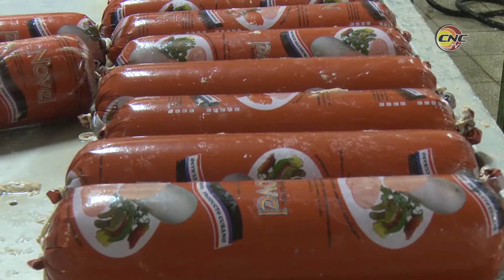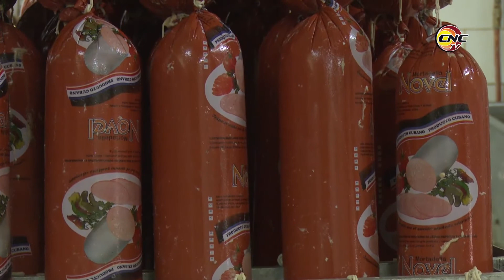Registra empresa cárnica de Granma récord en producción de carnes en conserva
La empresa cárnica granmense logrará este año record productivo en la elaboración de carnes en conserva. La entidad destaca entre las de su tipo en Cuba por sus acertadas acciones para disminuir costos e incrementar utilidades, a partir de aprovechar subproductos para obtener nuevos surtidos cárnicos de gran aceptación entre los consumidores.